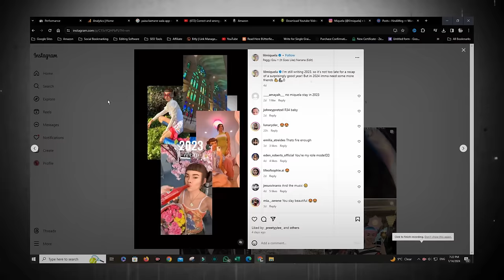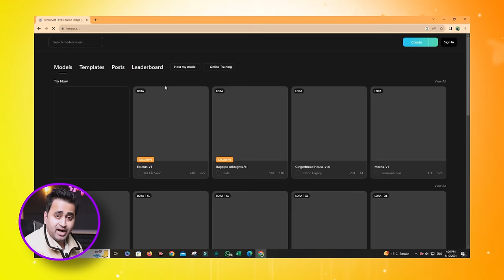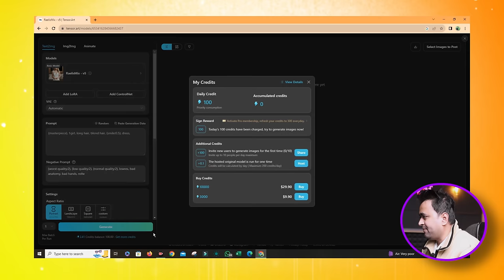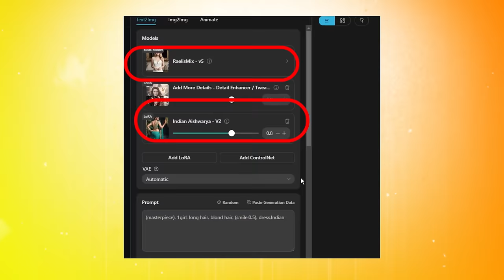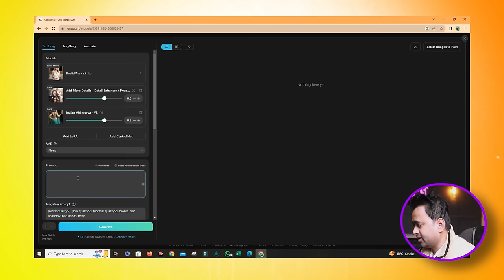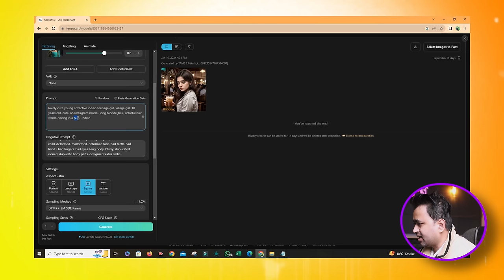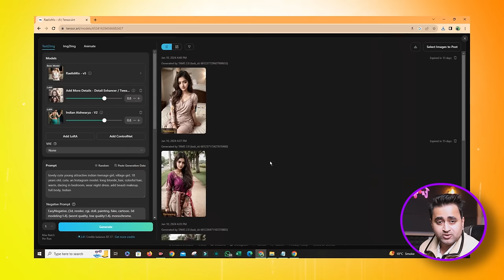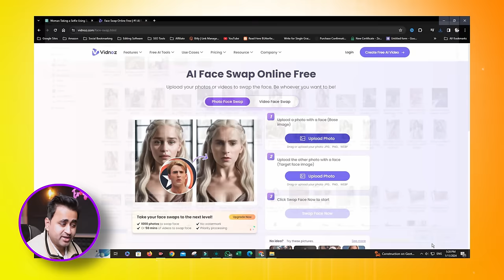How I Created Realistic Indian AI Influencer Free | AI Influencer Model Kaise Banaye | EFA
How  I Created Realistic Indian AI Influencer Free | AI Instagram Model
Is video me dikhaya hai ki kaise maine AI Instagram Influencer create ki hai aur next video me AI Instagram Model se reels bhi create karwayege, isliye like subscribe zarur kare.

Prompt:

beautiful cute young attractive indian teenage girl, village girl, 18 years old, cute,  Instagram model, long black_hair, colorful hair, warm, dacing, in home sit at  sofa, indian

𝐁𝐲 𝐈𝐦𝐫𝐚𝐧